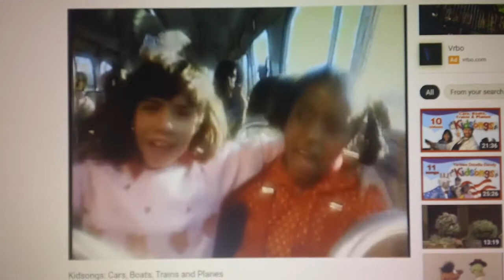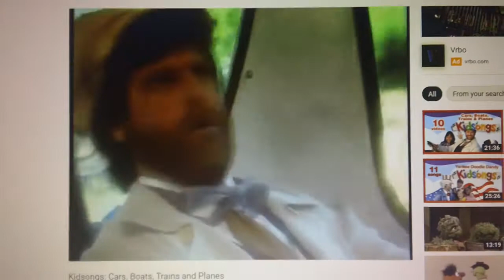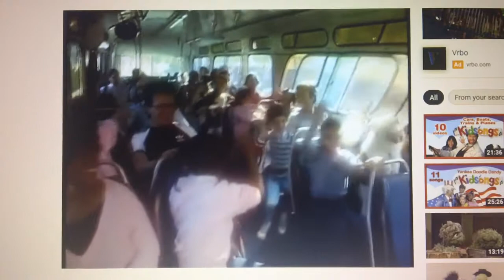kidsongs cars, boats, trains and planes by sean mckeown and dennis moore